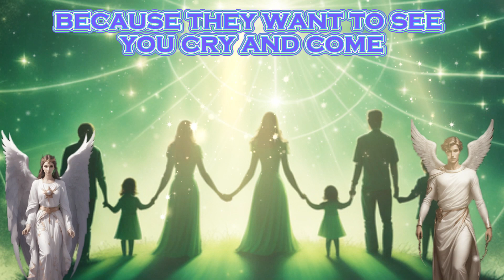11:11 MESSAGE FROM THE ANGELS│"THE ANGELS ARE VERY CONCERNED ABOUT YOUR FAMILY..."